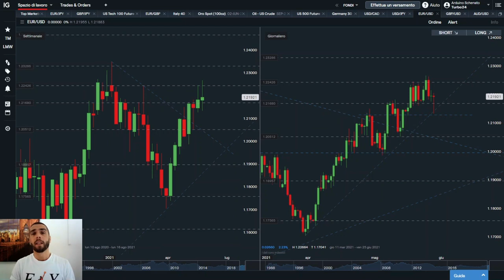EUR/USD: Previsioni Euro Dollaro per la settimana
Nuova analisi a cura di Arduino Schenato di Hereforex sulla coppia di valute più liquida nel forex trading, la coppia  euro dollaro . Le previsioni per la prossima settimana  vedono ancora un Euro sicuramente più forte rispetto al dollaro americano, con una view generale di tipo Long con possibile target a 1.2320 / 1.2330

00:00 Intro
00:30 TF Weekly: Riflessioni sulla scorsa settimana
01:40 TF Daily: Possibili massimi - "Target at"
02:15 Scenari successivi
02:37 Cambio euro dollaro previsioni per la settimana trading 31 Maggio, 04 Giugno
05:43 Riassumiamo
06:30 Conclusioni